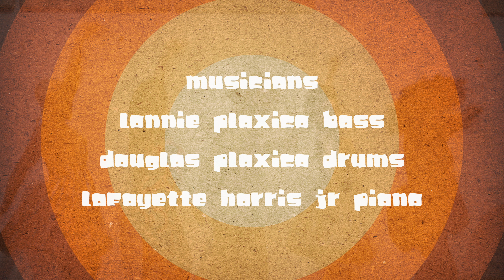The In Crowd, Lonnie Plaxico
"The In Crowd" from Radiance by Lonnie Plaxico

Lonnie Plaxico Bass. Camille Thurman.Vocals, tenor sax, and flute. Douglas Plaxico Drums, and vocals. Lafayette Harris Jr. Piano, and Rhodes. Monte Croft, Vibraphone. Philip Hamilton Background vocals.Jeff Hermanson, Trumpet. Yayoi Ikawa.Keyboard. Robin Eubanks, trombone. Mike McGinnis, Tenor sax